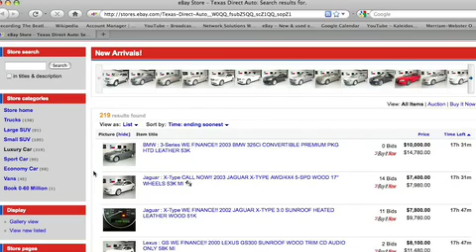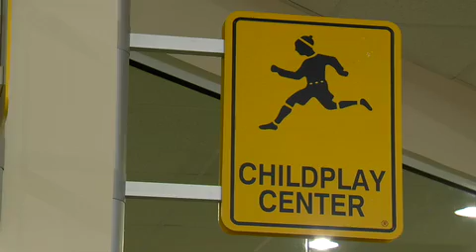Why Texas Direct Auto? - Stafford, Texas Car Dealership of the Future!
With over $500 Million in Annual Car Sales, Texas Direct Auto is the largest independent car dealership in the nation and the largest eBay Motors Dealer in the world.  This was shot on location in Stafford Texas.  We're changing the game!  Come join in!